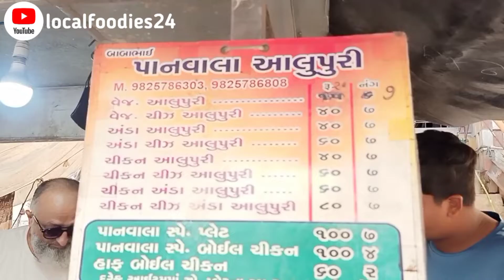अंडे की आलू पुरी कभी खाई||Surat Street Food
egg dish of surat street food indian street food
street food
surat food
surat food zone
surat
foodie
yumyumindia
surat food tour
food
hummm
dilsefoodie
jorfoodie
jorfood
streetfoodofindia
tastystreetfood
foodjuncition
food zone
indianstreetfood
khanaindiaka
indianfood
foodofindia
panipuri
shawarma
chinese food
indian food
surat famous food
egg recipes
surat challenge
raipur
stuffed cheese appam
south indian food
surat special
street food surat
yougurt ice cream
ice cream
ice cream recipie
mumbai street food
ice cream street food
surat paneer shawarma
surat sawarma
paneer sawarma
veg shawarma street food
veg shawarma recipe
shawarma roll
shawarma recipe
kgf sawarma surat
shawarma surat
paneer shawarma recipe at home
paneer shawarma street food
paneer shawarma recipe
paneer shawarma
gujarti food
ice cream street food india
mumbai street foos
biggest masala dosa
masala dosa
matka dosa delhi
matka dosa rajkot
matka dosa surat
matka dosa recipe
matka gravy dosa
the real matka dosa of mumbai
matka dosa
rp special matka dosa
rp dosa mumbai
special matka dosa
unlimited indian food
unlimited veg thali
unlimited food in mumbai
unlimited food in india
best unlimited food
unlimited food veg
unlimited food in ludhiana
unlimited food in punjab
ludhiana unlimited food
unlimited thali
unlimited food ludhiana
unlimited street food
unlimited food thali
unlimited buffet food
food unlimited
unlimited food buffet
unlimited buffet
unlimited food in delhi
unlimited food
yogurt
best dessert surat
best food surat
surat best cafe
unlimited food in surat
unlimited food surat
surat best ice cream parlour
unlimited icecream surat
my froyoland
surat foodies
foodie surat
food blog surat
surat food bloggers
surat food vloggers
unlimited icecream
my froyoland gujarat
my froyoland surat
surat fast food
fried rice rs 40
chinese rice
veg fried rice
surat blog
gujrat blog
appam
new video
trainding video
viral video
ismail khan
superman fitness
chhattisgarh
gujarat
street ice cream india
suchitra's quick veg delight
gujrati cuisine
gujrati food
paneer
shraddha johari
let's v cook
paneer tikka
paneer ki sabji kaise banate hai
cheese recipe
paneer pav bhaji
cheese paneer
paneer ghotala
gujrati recipe
paneer burji
paneer recipe
paneer ki sabji
how to make anda bhurji in hindi
how to anda bhurji
how to make anda bhurji
how to make anda
how to make egg bhurji at home
how to make egg bhurji in telugu
how to make egg bhurji
surti anda ghotala
surat anda recipe
surti anda bhurji
surat anda
anda bhurji recipe
anda bhurji recipe in hindi
anda bhurji recipe in marathi
anda bhurji
egg bhurji street food
egg bhurji curry
egg bhurji recipe
egg bhurji
village recipe
village food
recipe
shorts video
mirchi food
puchka challenge
golgappa making
pani puri
volcano panipuri of surat
golgappa
famous volcano panipuri of surat
ashish shrivastav food blogger
foodie on enfield vlogs
shorts
indian cuisine
सुरती फेमस स्ट्रीट फूड पनीर घोटाळा
vadapav
street style bread
surat authentic dabeli
cheese butter dabeli
mayo pav
desi indian cheese garlic bread
nepali family
nepali aunty
nepali food
home-made paneer ghotala
world food
mexican food
bhurjipaav
thai food
tasty street food
tandoori momos surat city
tandoori matka momos
street style egg dishes
egg dishes in street food
egg dishes in tamil
egg food in tamil
egg food ideas
egg food items
egg food recipe
egg food surat
indian food recipes
how to make cheesy eggs
cheesy egg omelette
cheesy eggs recipe
cheesy eggs
egg recipes in tamil
egg recipes bhurji
golden egg point surat
surat egg dishes
surat egg recipes
surat egg street food
surat street food egg keema
gujrat mexican dish
gujrat street food
mexican dish receipe
mexican dish making
भूर्जी पाव
video viral
trending video
world famous mexican dish surat
local food surat
street food channel
best food channel
पनीर घोटाळा
surti paneer cheese ghotala
best mexican dish surat
mexican dish quesadillas
surat mexican dish
mexican dish surat
surat most amazing mexican dish quesadillas making rs. 200/- only
tastyfoodie cook
15 rupiye me 2 vadapav
surat food explorer
cheese paneer ghotala
best food of our city
food explorer
d9
paneer cheese ghotala
सुरती पनीर चीझ घोटाळा
d9foodies
surat famous
world famous egg dishes
surat city food
surati egg dishes
surat style
cooking skill
food making
food vlogs
omelette india
omelette pakistan
street food vendor
egg vendor
homemade
how to make
omelette
egg
layer
layered
three layered egg dish
three layer
road side egg dishes
road side
one plus egg dish
one plus
dharmis kitchen
egg dishes
naan
roti
gulab jamun
chawal
dal
biryani
halwa
hebbars kitchen
what to eat when in surat
viral videos
viral shorts
locho
breakfast
unlimited thali in india
naveena channel
naveena youtube channel
naveena eating challenge
naveena food challenge
naveena ultimate channel challenges
naveena